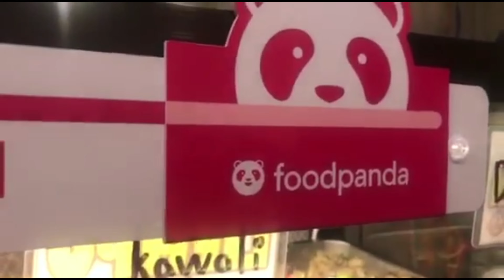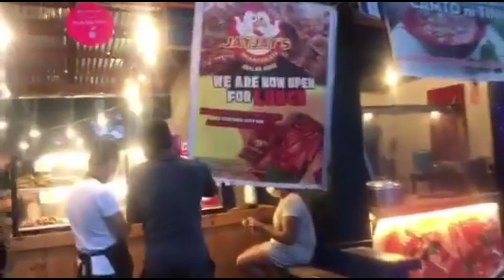BAKIT PADAMI NG PADAMI ANG KUMAKAIN SA JAYJAY'S MANOKAN?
BEST IHAW-IHAW  IN MUNTINLUPA